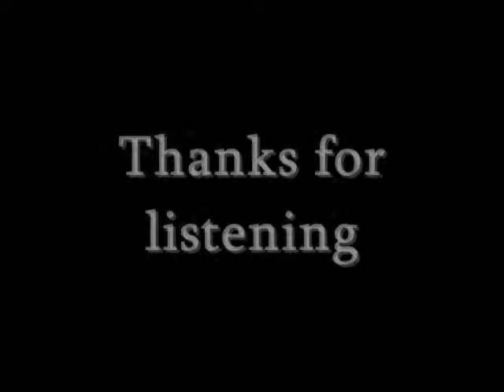Men and Abortion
Men deserve equal reproductive rights to women...